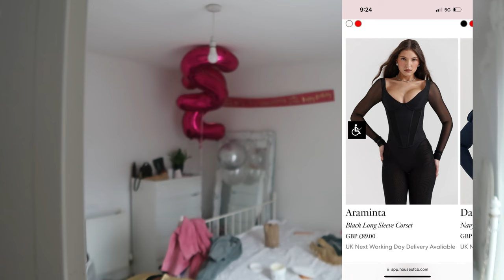22ND BIRTHDAY VLOG* BENIHANA CHELSEA, D BLOCK EUROPE CONCERT, FLIGHTS, NEW ERA ★